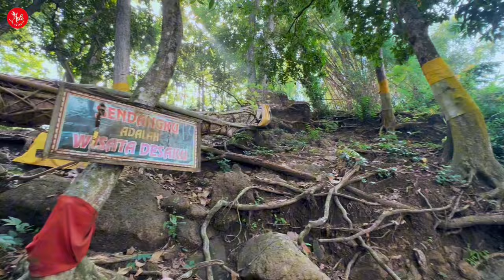Gajah Mada Bersembunyi Disini‼️Sekarang Di Keramatkan Warga Yang Tempatnya Bikin Gemetaran